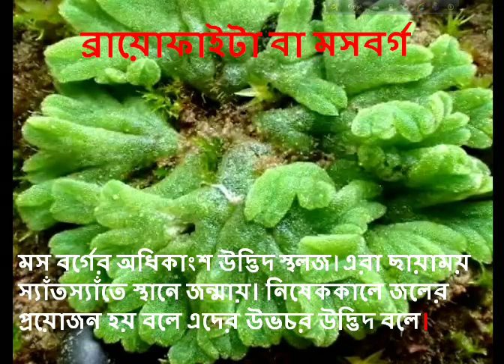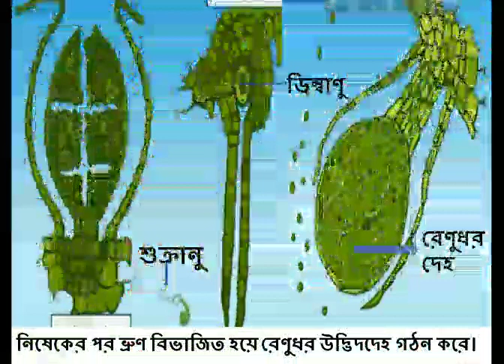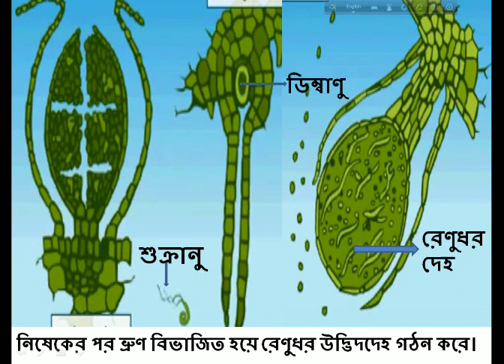মসের বৈশিষ্ট‍্য BRYOPHYTE features for class ix under West Bengal board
Learn Biology Easily